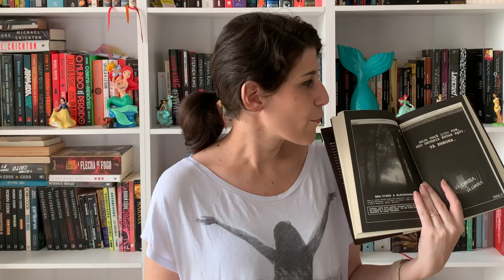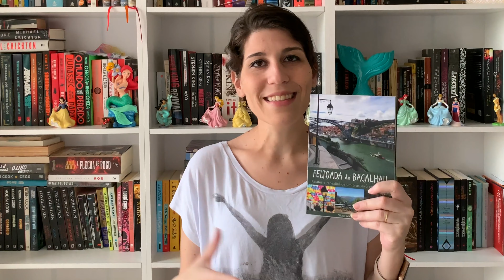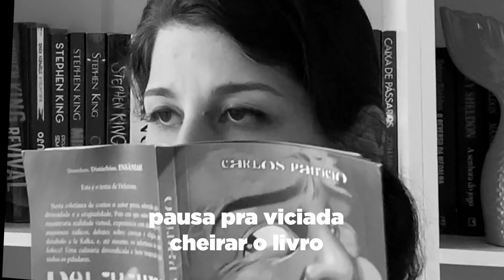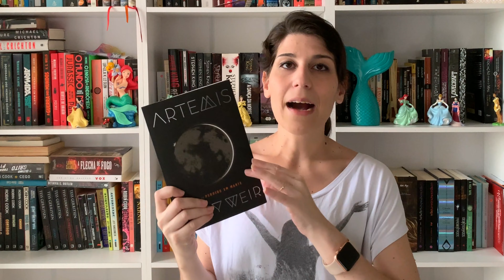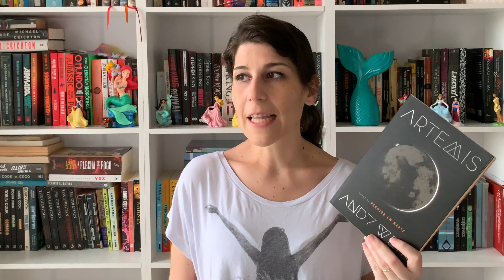Lidos de Abril | BOOK GALAXY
Tudo bem que já estamos no meio de Maio, mas já era hora de trazer as leituras que fiz no mês de abril. Teve muita coisa bacana, além de duas leituras conjuntas!

📚 Livros citados no vídeo:

1. Filme Noturno - Marisha Pessl
2. Feijoada de Bacalhau - Victor Allenspach
3. Kyara Morrigan e a Guerra de Shadowfalls - Juliana Cherni
4. Joyland - Stephen King
5. Delirium - Carlos Patrício
6. Dumplin' - Julie Murphy
7. Artemis - Andy Weir
8. Orgulho e Preconceito - Jane Austen

✨ Lembrando que, comprando com esse link mágico da Amazon você dá um help pro canal, sem pagar absolutamente nada por isso (é sério, eu testei)

Não esqueça de deixar o seu like e comentar, sua opinião é muito importante para mim!